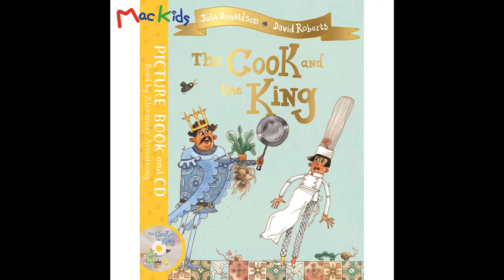THE COOK AND THE KING Julia Donaldson英文有聲繪本試聽